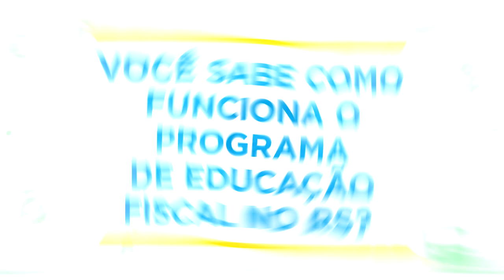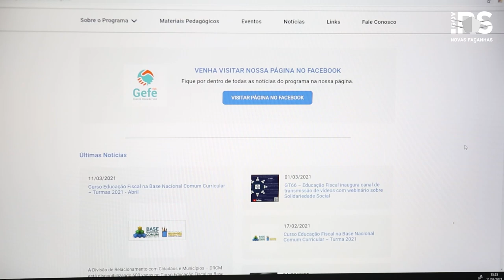Secretaria da Fazenda lança novo site sobre educação fiscal